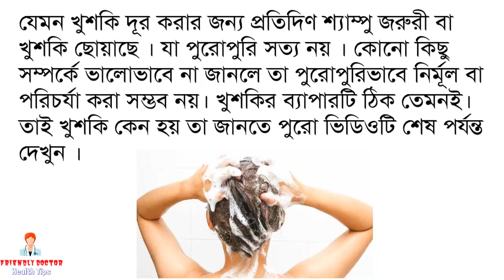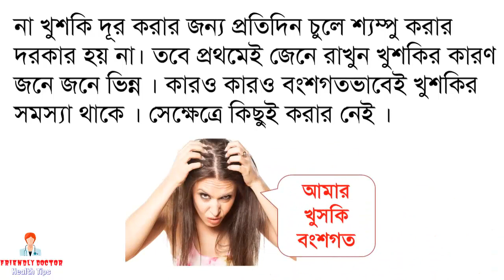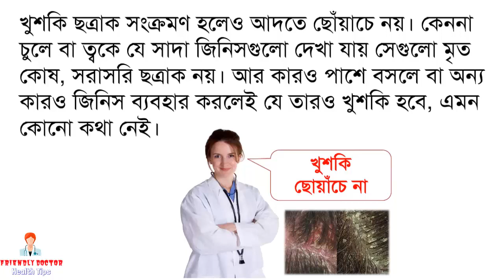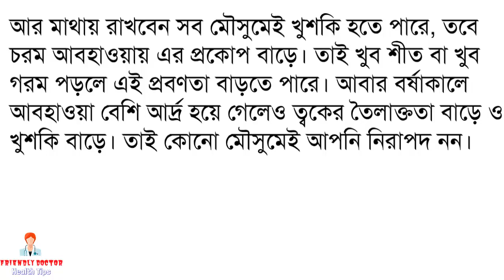খুশকি কেন হয় ?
খুশকি কেন হয় ?. দেখুন ভিডিওতে